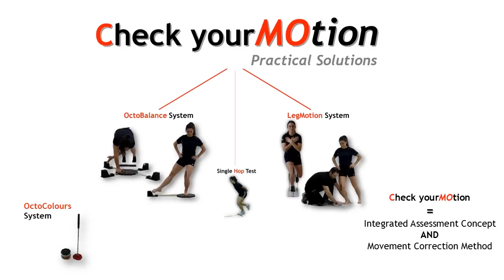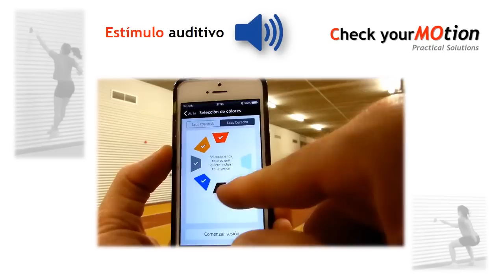|MEJORA TU RENDIMIENTO| Sprint & Squat & Jump COMBO [OctoTrainer APP]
Desarrollo de sistemas novedosos de análisis y corrección funcional del movimiento humano.